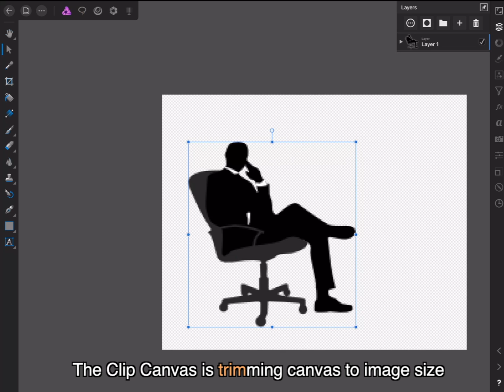Affinity Photo iPad — CLIP or TRIM Canvas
Trim canvas to image size in Affinity Photo on iPad